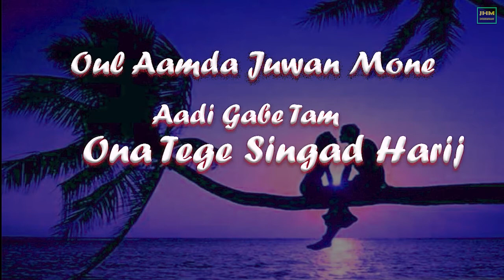JHAKASH KULI Santhali status